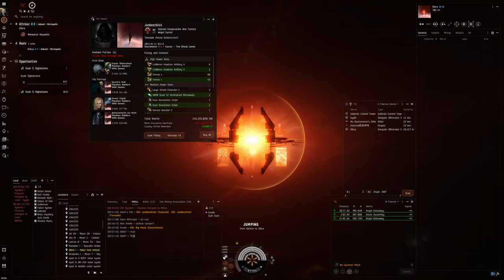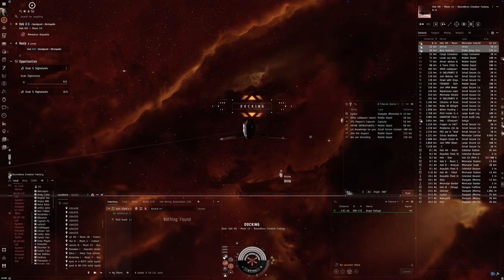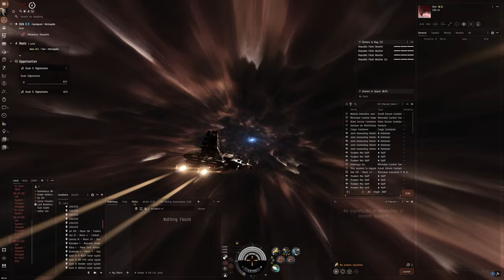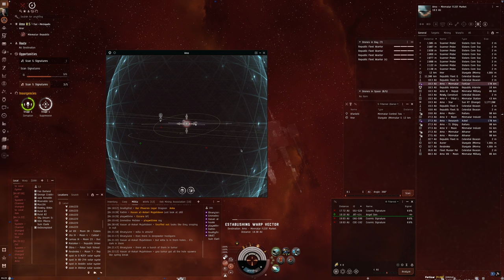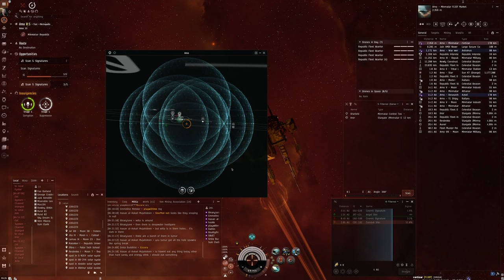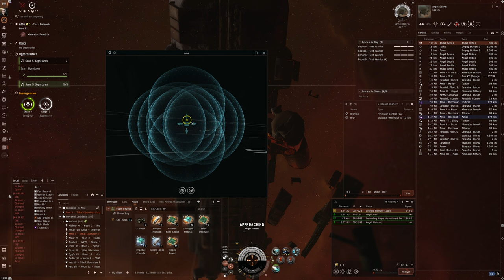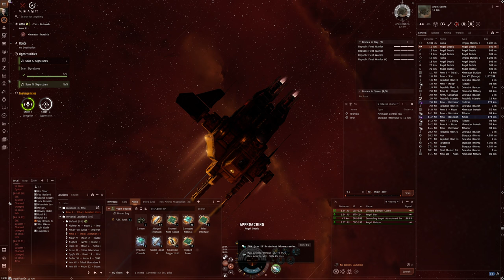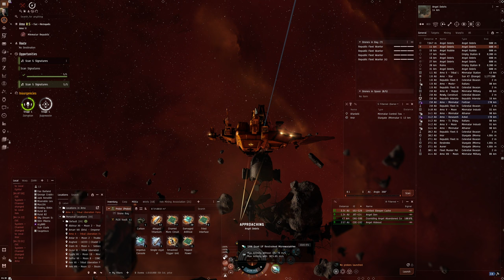Hello World: EVE Online Alpha Experience, Day 529